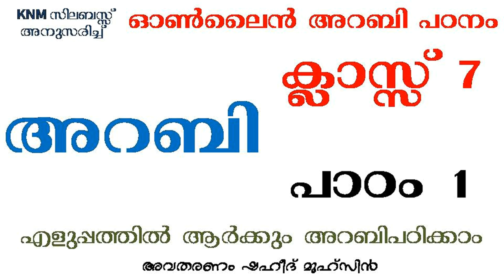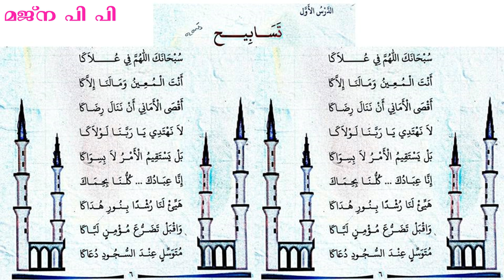STD 7 ARABIC LESSON 1 ONLINE MADRASA അറബി പാഠം 1 ക്ലാസ്സ് 7 تسابيح എളുപ്പത്തിൽ ആർക്കും പഠിക്കാം